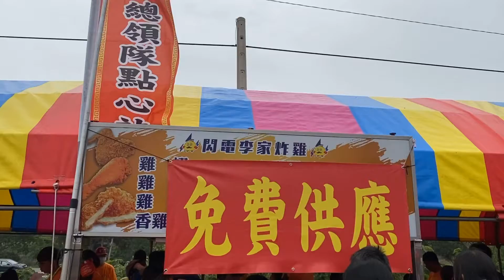2021大甲媽祖遶境回鑾點心篇-Free吃免驚2021/04/18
2021大甲媽祖遶境回鑾點心篇-Free吃免驚,最後一段有發放壓轎金